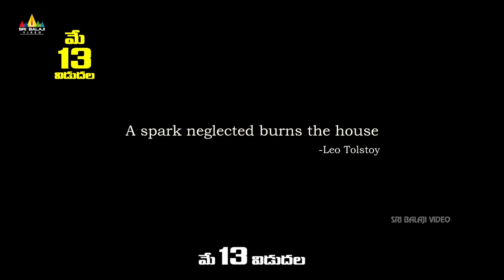Pencil Movie Release Trailer | G.V Prakash Kumar, Sri Divya | Sri Balaji Video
Watch & Enjoy Pencil Movie Release Trailer. Starring GV Prakash, Sri Divya.